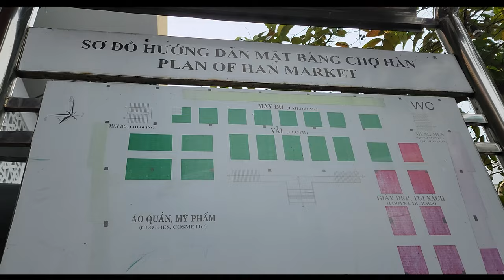4K 🇻🇳WALKING TOUR 💥UHD 베트남 다낭 한시장 워킹투어 다낭여행 베트남여행 다낭투어 다낭 가볼만한 곳 DA NANG HAN MARKET VIETNAM 🇻🇳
베트남 다낭 한시장 워킹투어 다낭여행 베트남여행 다낭투어 다낭 가볼만한 곳
4K 🇻🇳WALKING TOUR 💥UHD DA NANG VIETNAM 🇻🇳